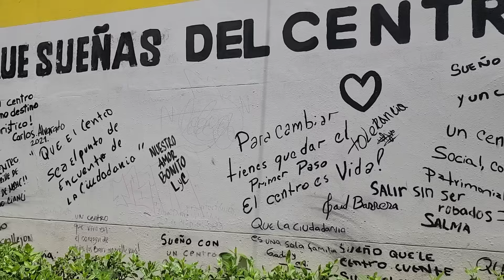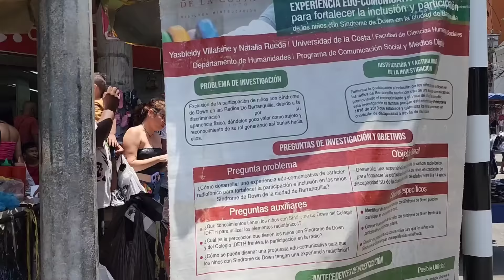INVASIÓN DE ESPACIO PÚBLICO - EN ALGUNOS LUGARES NO SE PUEDE CAMINAR...😩😩😩😱😱😱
Saludos amigos y amigas... hoy me fui para el Centro de la ciudad de Barranquilla, un lugar caótico, donde en algunos sitios se hace imposible caminar por las casetas estacionarias que invaden el espacio público, en las aceras...

La Alcaldía de Barranquilla ha mejorado muchas de estas calles y ha recuperado un importante número de metros cuadrados de espació público, pero aún le falta mucho, esperemos que con el tiempo cambie esto...

Hice este recorrido para que ustedes sepan el caos que se vive en un día normal... se imaginan en un diciembre?,,, intransitable...

UN SUPER GRACIAS NO VENDRÍA NADA MAL Y ME ALEGRARÍA LA VIDA!!!